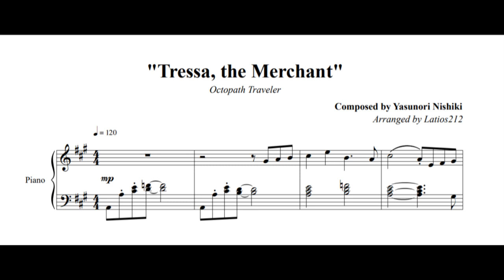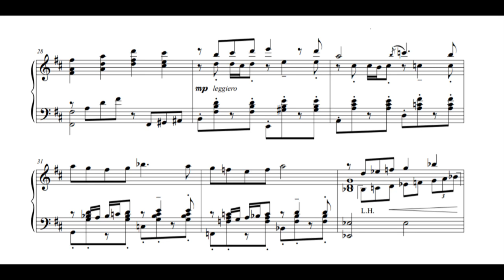Octopath Traveler - Tressa, the Merchant (Piano Sheet Music)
Octopath Traveler
"Tressa, the Merchant"

Just dropping in quickly today with my arrangement of Tressa's theme from Octopath Traveler! My favorite character and character theme, so free-spirited~

For sheet music for ALL EIGHT of the Octopath Traveler character themes,